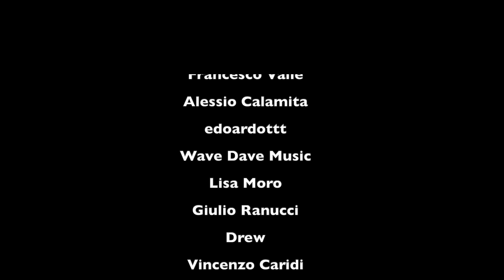Lazio-Venezia, cosa va e cosa non va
Il giorno dopo torniamo a parlare di Lazio-Venezia, cosa ha funzionato e cosa invece va rivisto.
🔔🔔🔔SEGUIMI 🔔🔔🔔
🔔🔔🔔SOSTIENIMI🔔🔔🔔
👉la mia vetrina su Amazon ▶️▶️
🔔🔔🔔La mia attrezzatura🔔🔔🔔